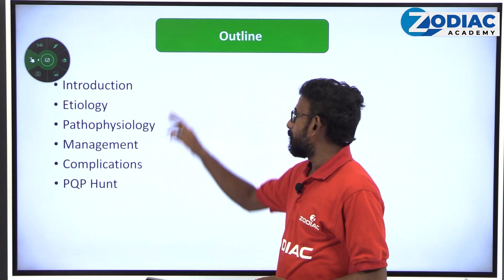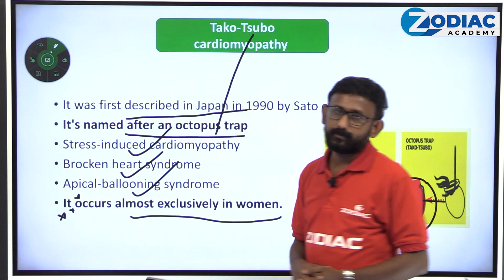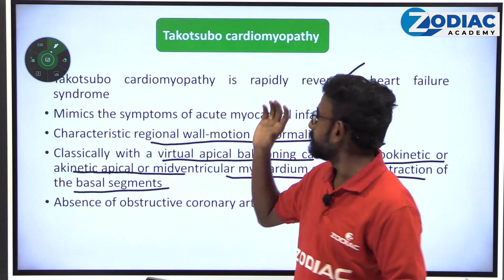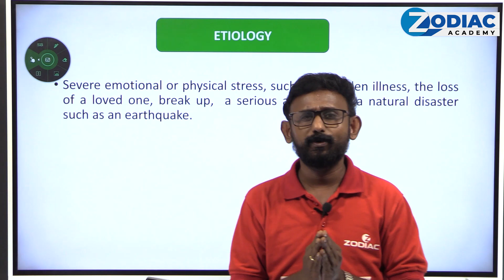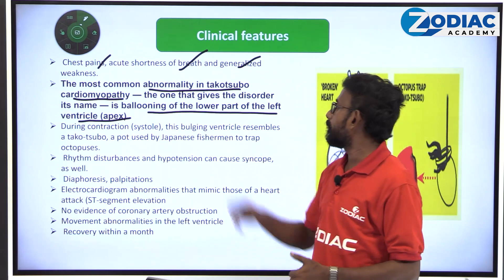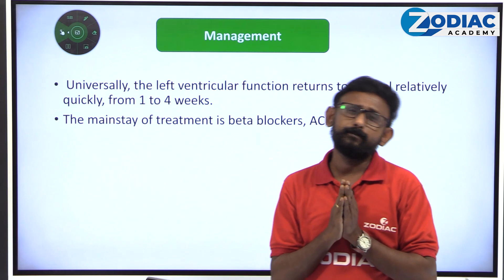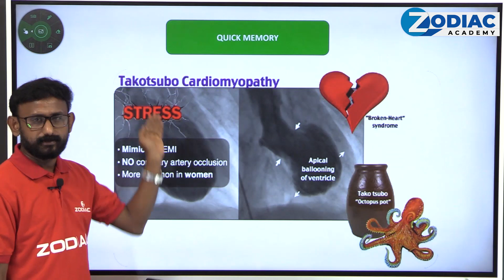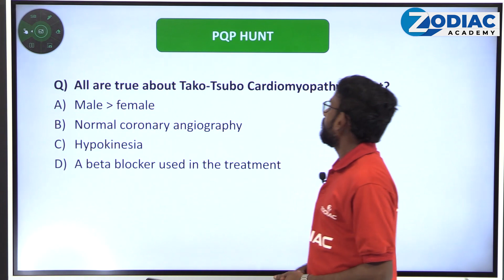KNOWLEDGE HUNT 2022 || SCT (Topic: Tako-Tsubo cardiomyopathy)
by Arya||

Sree Chitra Institute of Medical Sciences 1st Micro batch Admission Started ||

5 വർഷങ്ങൾക്ക് ശേഷം ശ്രീചിത്ര ഇൻസ്റ്റിറ്റ്യൂട്ട് ഓഫ് മെഡിക്കൽ സയൻസിൽ നേഴ്സിങ് ഓഫീസർ തസ്തികയിൽ അപേക്ഷ ക്ഷണിച്ചു.
ഒഴിവുകൾ :-40

കേരളത്തിൽ നഴ്സിംഗ് തസ്തികയിൽ ഏറ്റവും ഉയർന്ന വരുമാനം നേടാൻ സുവർണ്ണാവസരം.

ഗ്രോസ്റ്റ് സാലറി : 75000 ₹ / Month

Qualification : GNM with 2 year experience
Or BSc Nursing without Experience

Age limit : General 35 Years, OBC 38, SC/ST : 40

കൃത്യമായ സ്ട്രാറ്റജിക്കൽ പ്ലാനിലൂടെയുള്ള പഠനത്തിലൂടെ മാത്രമേ ശ്രീ ചിത്രയിൽ ജോലി നേടാൻ കഴിയുകയുള്ളു. കഴിഞ്ഞ 20 വർഷ കാലയളവിൽ ശ്രീചിത്രയിൽ നിരവധി ഉദ്യോഗാർത്ഥികൾക്ക് നഴ്സിംഗ് ഓഫീസർ ആകാൻ പരിശീലനം നൽകിയ ഇന്ത്യയിലെ  നമ്പർ വൺ നഴ്സിംഗ് അക്കാദമിയായ സോഡിയാക്കിന്റെ You tube live ൽ പരീക്ഷാ രീതിയെ കുറിച്ചും സിലബസിനെ കുറിച്ചും ശരിയായ പഠന രീതിയെ കുറിച്ചും വിശദീകരിക്കുന്നു.